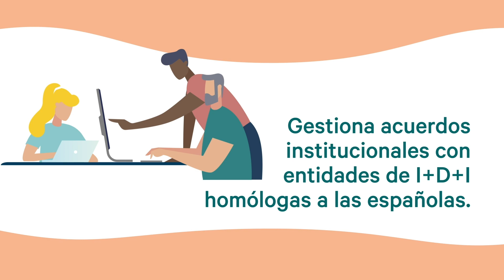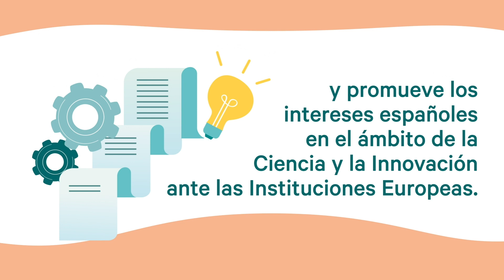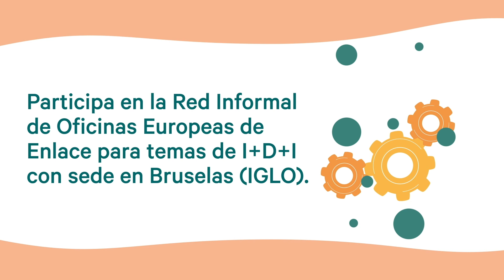EL CDTI EN DOS MINUTOS #22: la Red Exterior del CDTI - la Oficina SOST en Bruselas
La Red Exterior del CDTI para el apoyo internacional sobre el terreno está presente en 24 países, entre ellos, Bélgica, donde se encuentra la Oficina SOST del CDTI en Bruselas. Gracias a este trabajo sobre el terreno, el CDTI:

• Apoya a las entidades españolas para desarrollar proyectos internacionales de cooperación tecnológica con otros países

• Ayuda a posicionar las capacidades tecnológicas españolas en el ámbito internacional

• Facilita la identificación de oportunidades tecnológicas

• Promueve la transferencia de tecnología

• Gestiona acuerdos institucionales con entidades de I+D+I homólogas a las españolas

• Ayuda a la identificación de socios internacionales

• Detecta oportunidades en mercados exteriores

• Promueve la participación de empresas españolas en eventos internacionales, foros y eventos para facilitar reuniones y encuentros empresariales

• Acompaña a las empresas españolas en reuniones internacionales

La Oficina SOST, aparte de proporcionar apoyo logístico y técnico in-situ, contribuye a mejorar el posicionamiento estratégico de la comunidad científico-tecnológica española a través de acciones de lobby sectorial y horizontal y acciones de especialización de gestores de proyectos europeos. Además,

• Facilita los contactos entre entidades españolas e Instituciones y grupos de interés europeos

• Representa al CDTI, a los responsables españoles del Programa Marco de I+D de la UE y promueve los intereses españoles en el ámbito de la Ciencia y la Innovación ante las Instituciones Europeas

• Realiza una intensa labor de seguimiento de las políticas de I+D+I europeas

• Divulga y difunde información sobre I+D+I a entidades y delegaciones de las Comunidades Autónomas con sede en Bruselas

• Participa en la Red Informal de Oficinas Europeas de Enlace para temas de I+D+I con sede en Bruselas (IGLO)